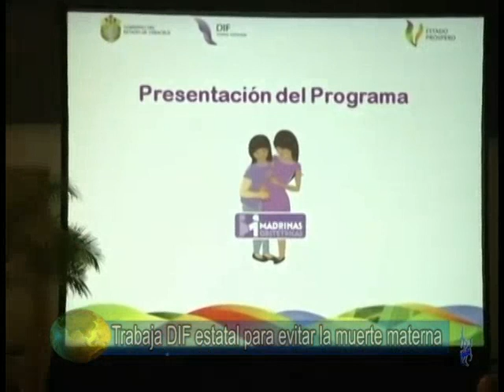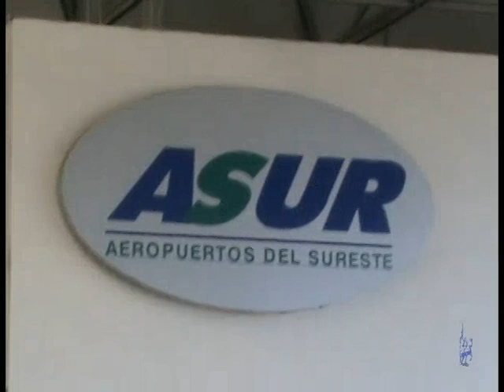Noticias 08 de junio